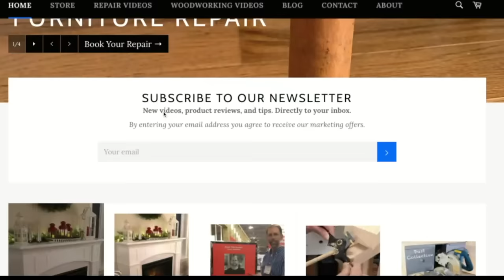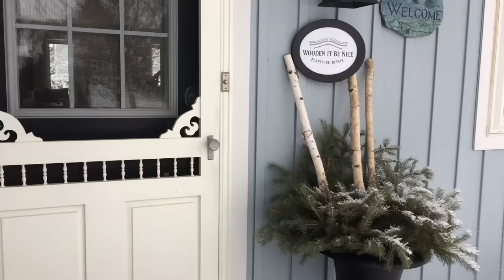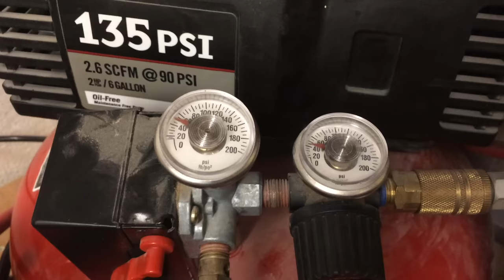How to Repair & Age Wood: A Rustic Wooden Chest Repair by Fixing Furniture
It's a broken rustic wooden chest.  Watch how to repair it and also how to age bare wood to make it look like the rest of the chest.  You'll learn valuable furniture restoration tips as Scott walks through the detailed steps of how to successfully repair the chest.

Repairing a broken piece of furniture like this starts with inspecting the damaged wood and deciding what to do with it.  For this chest, there are some loose parts and some poorly-repaired parts that need to be separated and reglued.  After that, it's planning what wood to cut out to install wood patches.

Part of the problem with this chest is the hinges have been replaced multiple times.  There's evidence of 2 previous hinges before this one came off.  I replace the hinges with hinges designed for a chest.  I also install a lid stay to keep the lid from falling back and straining the hinges.

I disassemble the lid and plane the two board so they can be glued back together again.  I use a jointer plane for this which is a hand-powered alternative to a jointer machine.  Once the lid is glued up and back in one piece, I modify the chest to accommodate the smaller lid.

With some new wood and some modified wood, those parts look too new.  I share my techniques for aging wood so that the modifications are not obvious to the untrained eye.  It's a fun process that's artistic.

After the finish is dry, I secure the lid and the lid stay to the chest, and it's ready to go back to the customer.

LINKS:
Self-centering Drill Bits

Note: purchases made with these links help contribute to our video production work

VIDEO TOPICS:
00:00 How to repair & age wood
01:25 Inspect damaged wood
05:17 Secure loose wood
10:38 Replace damaged wood
20:22 Fix gap between boards
35:29 Trimming wood patches
39:16 Trim chest for repaired top
46:56 New hinge hardware
52:43 Patching in old wood
54:05 Tips for aging wood

Fixing Furniture is not only a YouTube channel but it's also a membership community.  Get access to videos before they're published on YouTube, watch all the videos without ads, get downloadable reference sheets, and participate in Fixing Furniture Live every two weeks.

See the tools we use in our workshop and the tools we recommend

Fixing Furniture is hosted by Scott Bennett, Owner of Wooden It Be Nice - Furniture Repair in Brooklin, Ontario, Canada.